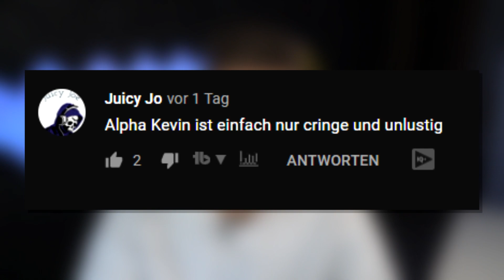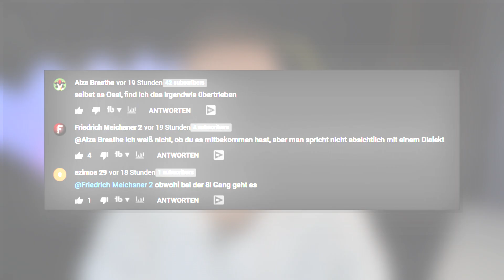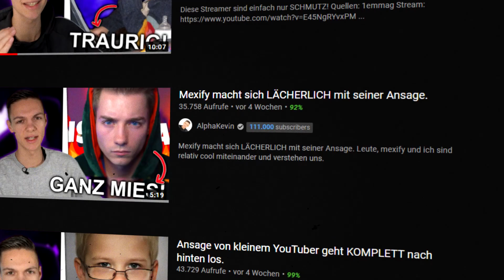Wenn Zuschauer nicht nachdenken und einfach nur dumm sind.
🔥 Social Media 🔥

🔥 Mein Zubehör 🔥

➥ Mein PC

*Mikrophon: Rode NT USB

🔥 DESIGNER 🔥